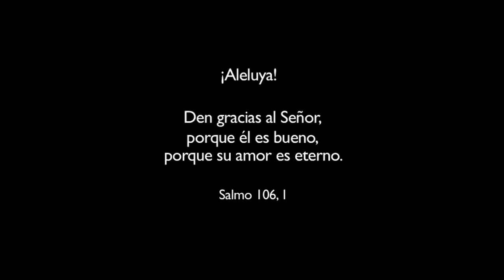Celinés - Gloria Aleluya [Video Oficial]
Escucha toda nuestra música en tu plataforma favorita:
ONErpm.lnk.to/celinezdiaz

Dirección del video: Koji Waki
Edición: Eugenio Pérez
Cámaras: Virgilio A. Féliz y José Morales
Iluminación: Manuel Sanabia
Locación: Convento de los Dominicos, Santo Domingo, R.D.
Fotografía: Laura Morales (Emegrafía)
Maquillaje: Lilliam Báez Makeup

Agradecimientos especiales a todo el equipo de producción, a los músicos invitados, Convento de Los Dominicos, John Fleury y CSCV, Instrumentos Fernando Giraldez y a ti, que apoyas la evangelización y adoración a través de la música.
Producción y dirección musical: Adiel Santana
Batería: Aaron Sterlin
Guitarras: Dan Warner
Teclados: Adiel Santana
Bajo: Josías Mateo
Dirección de voz: Adiel Santana
Coros: Nairobi Duarte, Claudia Gil y Adiel Santana
Mezcla: Mezcla: Shane D. Wilson at St. Izzy’s of the East, Nashville, TN. Assisted by Tyler Ross. Mix Coordination by Lani Crump for Showdown Productions.
Masterización: Dan Shike for Tone and Volumen Mastering, Nashville, TN.

CdBaby, iTunes, Amazon, Spotify